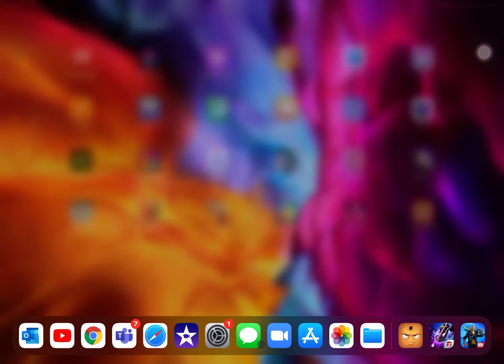How to go in the military without getting caught (gangster Vegas)